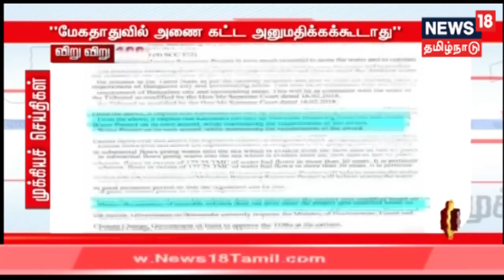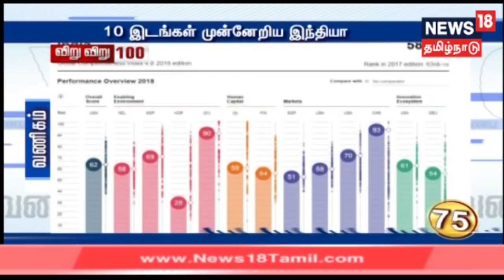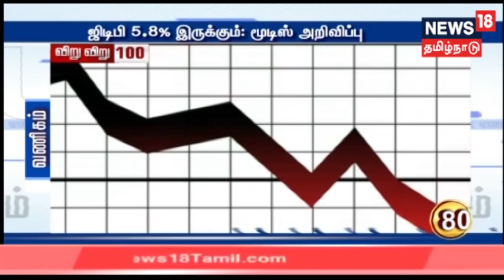விறுவிறு 100 | காலைச் செய்திகள் | Top Morning Head Lines | News18 Tamilnadu | 11.10.2019